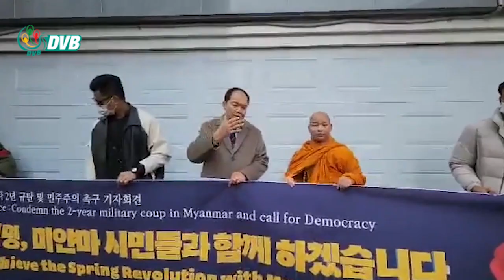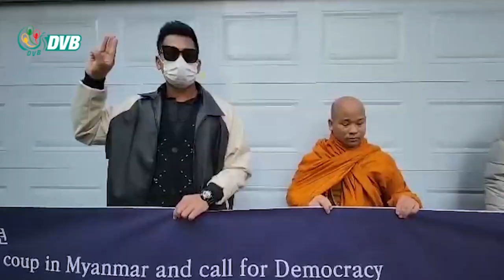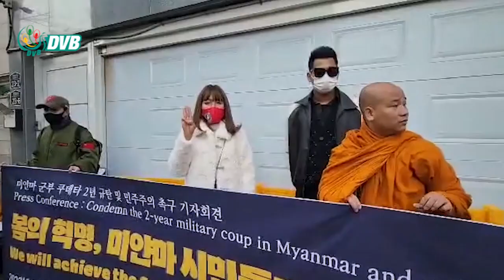၂၀၂၃ ခုနှစ်ဟာ စစ်ကောင်စီရဲ့ နိဂုံးအချိန် - DVB News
၂၀၂၃ ခုနှစ်ဟာ အကြမ်းဖက် အာဏာသိမ်း စစ်ကောင်စီ အာဏာရှင်တွေရဲ့ နိဂုံးအချိန်ကာလ ဖြစ်တယ်လို့ အမျိုးသား ညီညွတ်ရေးအစိုးရ တောင်ကိုရီးယားနိုင်ငံဆိုင်ရာ ကိုယ်စားလှယ်က ပြောကြားလိုက်ပါတယ်။